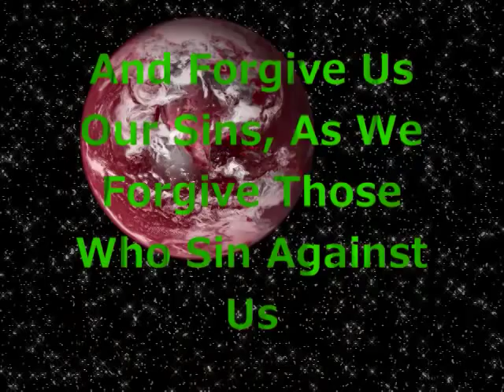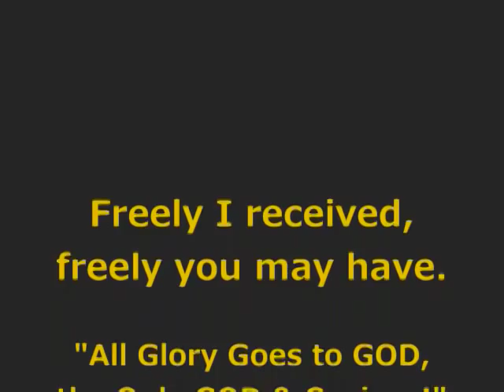OUR FATHER IN HEAVEN (See"Show More")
Jesus gave us one prayer to pray to our Father in Heaven often referred to as "The Lord's Prayer". It is not His prayer. It was given by Him to and for us. This is it.

Matthew 6:9-13  9 "After this manner therefore pray ye: Our Father which art in heaven, Hallowed be thy name. 10 Thy kingdom come, Thy will be done in earth, as it is in heaven. 11 Give us this day our daily bread. 12 And forgive us our debts, as we forgive our debtors. 13 And lead us not into temptation, but deliver us from evil: For thine is the kingdom, and the power, and the glory, for ever. Amen. "

OUR FATHER  John 1:12-13
12 "But as many as received him, to them gave he power to become the sons of God, even to them that believe on his name: 13 Which were born, not of blood, nor of the will of the flesh, nor of the will of man, but of God."

Thanksgiving  Philippians 4:6-7;
 6 "Be careful for nothing; but in every thing by prayer and supplication with thanksgiving let your requests be made known unto God.  7 And the peace of God, which passeth all understanding, shall keep your hearts and minds through Christ Jesus."

Ephesians 1:3 3 "Blessed be the God and Father of our Lord Jesus Christ, who hath blessed us with all spiritual blessings in heavenly places in Christ:"

Pray in Christs name  John 16:23-24
23"And in that day ye shall ask me nothing. Verily, verily, I say unto you, Whatsoever ye shall ask the Father in my name, he will give it you. 24 Hitherto have ye asked nothing in my name: ask, and ye shall receive, that your joy may be full."

Our sonship  Ephesians 1:5
5"Having predestinated us unto the adoption of children by Jesus Christ to himself, according to the good pleasure of his will,"

Forgiveness of all our sins

Ephesians 1:7;
 7"In whom we have redemption through his blood, the forgiveness of sins, according to the riches of his grace;"

Romans 4:5-8
5"But to him that worketh not, but believeth on him that justifieth the ungodly, his faith is counted for righteousness.  6 Even as David also describeth the blessedness of the man, unto whom God imputeth righteousness without works,  7 Saying, Blessed are they whose iniquities are forgiven, and whose sins are covered. 8 Blessed is the man to whom the Lord will not impute sin."

Fellowship and sin 1 John 1:9-10,
9"If we confess our sins, he is faithful and just to forgive us our sins, and to cleanse us from all unrighteousness.  10 If we say that we have not sinned, we make him a liar, and his word is not in us."

1 John 2:1
1"My little children, these things write I unto you, that ye sin not. And if any man sin, we have an advocate with the Father, Jesus Christ the righteous.
2 And he is the propitiation for our sins: and not for ours only, but also for the sins of the whole world.   [by God's grace through faith all who believe on Jesus Christ as Lord and Savior receive this great blessing and receive salvation and eternal life in Him]

Forgiving others  Ephesians 4:30-32;
30"And grieve not the holy Spirit of God, whereby ye are sealed unto the day of redemption. 31 Let all bitterness, and wrath, and anger, and clamour, and evil speaking, be put away from you, with all malice: 32 And be ye kind one to another, tenderhearted, forgiving one another, even as God for Christ's sake hath forgiven you."

Colossians 3:13
13"Forbearing one another, and forgiving one another, if any man have a quarrel against any: even as Christ forgave you, so also do ye.

"Temptation  James 1:13-15
13"Let no man say when he is tempted, I am tempted of God: for God cannot be tempted with evil, neither tempteth he any man: 14 But every man is tempted, when he is drawn away of his own lust, and enticed. 15 Then when lust hath conceived, it bringeth forth sin: and sin, when it is finished, bringeth forth death."

Delivered from evil  2 Timothy 4:18
18"And the Lord shall deliver me from every evil work, and will preserve me unto his heavenly kingdom: to whom be glory for ever and ever. Amen."

Power, glory, kingdom
1 Chronicles 29:11
11"Thine, O LORD is the greatness, and the power, and the glory, and the victory, and the majesty: for all that is in the heaven and in the earth is thine; thine is the kingdom, O LORD, and thou art exalted as head above all."

FREE STORE! FREE Praise and Worship Songs Studio mixes. CD: "HE IS COMING". 38 Original Praise Songs and Spoken Word Bible Studies